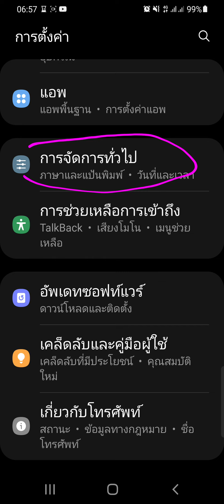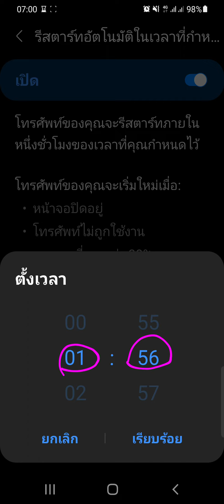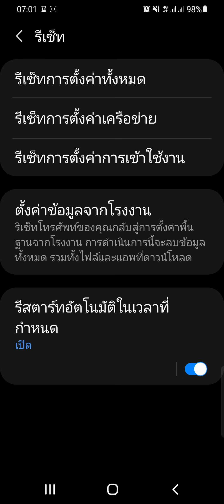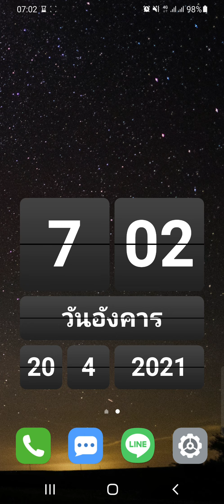ตั้งเวลาปิดเปิดเครื่อง ในซัมซุง A50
เป็นฟังก์ชันหนึ่งที่ควรตั้งค่าเอาไว้ในเครื่องโทรศัพท์สมาร์ทโฟน samsung galaxy a50 เพื่อทำให้เครื่องใช้งานได้ลื่นไหล ไม่สะดุดติดค้าง เป็นการล้างแคชล้างขยะไปในตัว ตั้งเวลาไว้จะได้ไม่ลืม และเป็นการถนอมปุ่ม power ข้างเครื่องไปด้วยในตัว